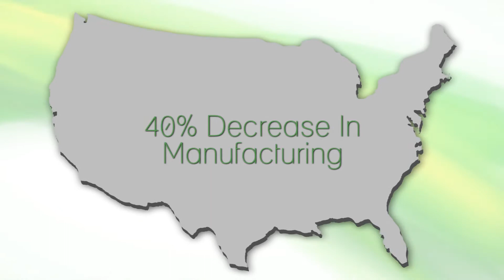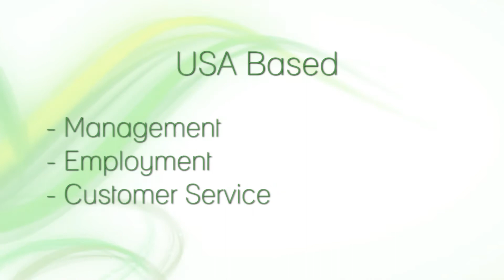Webseries: LEDtronics Did You Know Ep #1